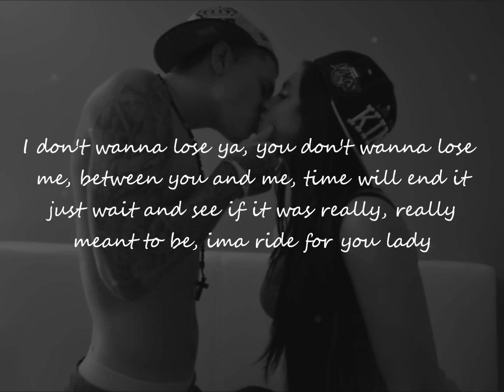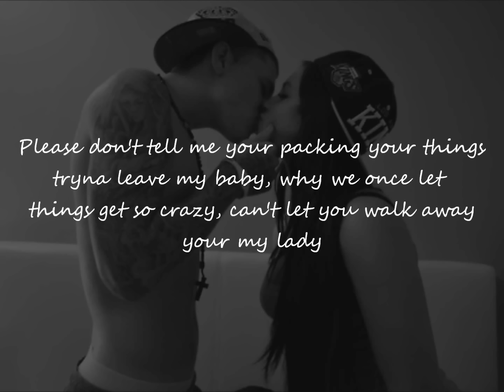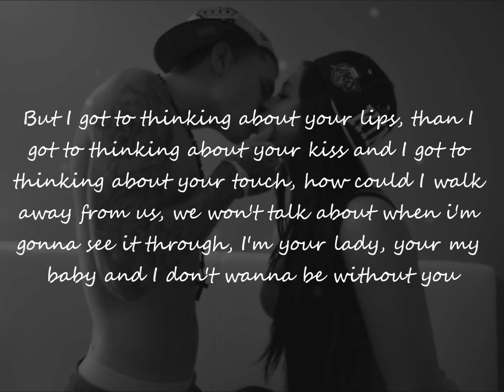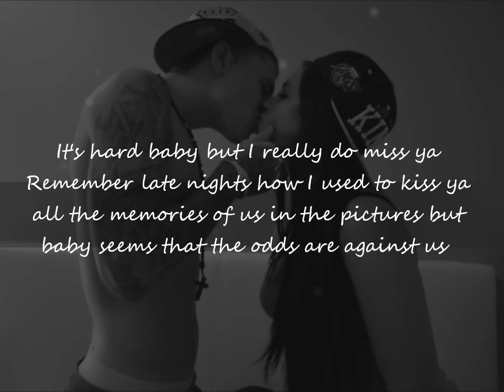Brooklyn - Without You (Lyrics)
This is my first time ever making a lyric video :p
LIKE/DISLIKE :D